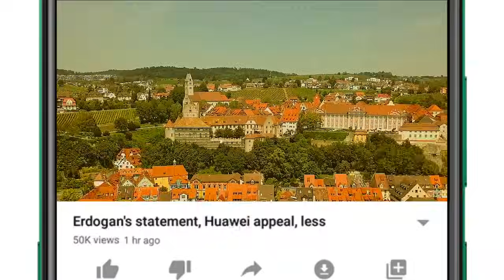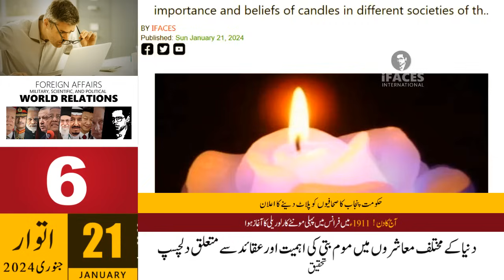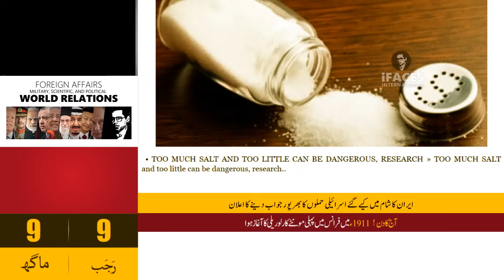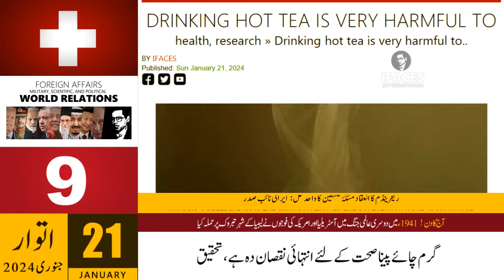Today Oneline news, 05 PM, 21 January 2024 - iFaces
Respected viewers I have come with another new 'News video. Hope you will enjoy this video too. Thanks

0:17 • Modi government's claim turned out to be false; The plane that crashed in Afghanistan was not Indian, but Russian
1:48 • In Zimbabwe, the woman proves the adage of eating a man's brain to be true
2:13 • A Saudi woman's love for a camel destroyed her home
3:21 • Science backs up the medical benefits of hugging
4:06 • Overuse of antibiotics increases risk of diabetes, research
4:31 • Interesting research on the importance and beliefs of candles in different societies of the world
7:48 • Too much salt and too little can be dangerous, research suggests
7:58 • Natural Remedies for Snoring
9:00 • Drinking hot tea is very harmful to health, research
9:48 • Employees who work in closed offices tend to become sluggish sooner, study
9:57 • 30% of women in the Indian state of Maharashtra are at risk of breast cancer
10:10 • Death 36 times a year!
11:06 • Sad movies easily invite obesity
11:24 • Salary 40 thousand pounds still no one willing to hire